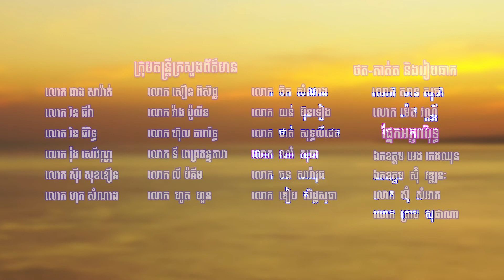1128 បទ ៖ វេទិកាភាពជាអ្នកដឹកនាំអាស៊ាន (សួរ ស្រីមុំ)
វេទិកាភាពជាអ្នកដឹកនាំអាស៊ាន ២០២២